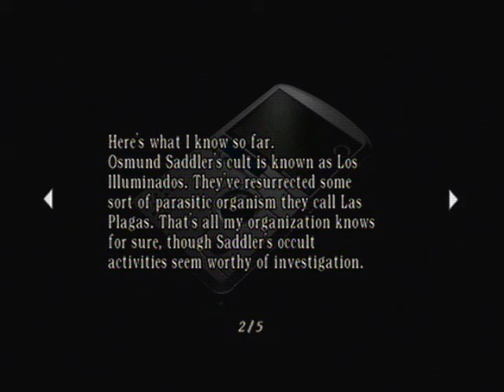Separate Ways [Part 3]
Yes, my original Resident Evil 4 run, complete with the original antics and the original failure. ENJOY!

Keep in mind this was done 2 1/2 years ago.